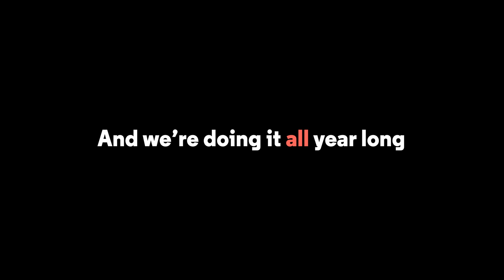Montclair Film Sizzle - Fall In Love With Film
Find out more information about the Montclair Film Festival on our